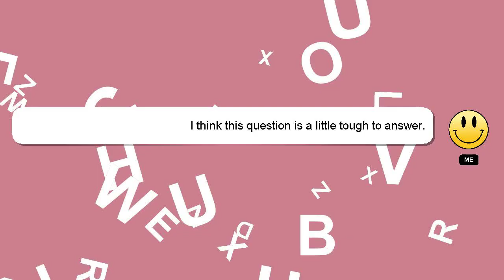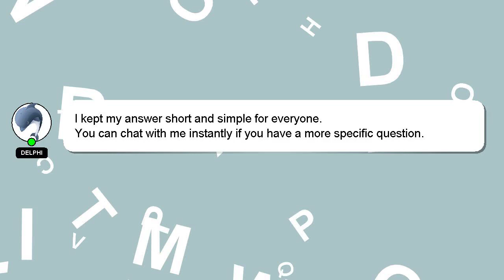How to press nba 2k22?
A little intro about me, Hi, my name is Delphi, nice to meet you. I am happy to help you with your questions. - How to press nba 2k22?

Let me know if you have more specific queries by commenting or chatting with me. Your answer will be recognized and valued, and I will 'heart' it to show my appreciation.

*2 What we are experimenting :*